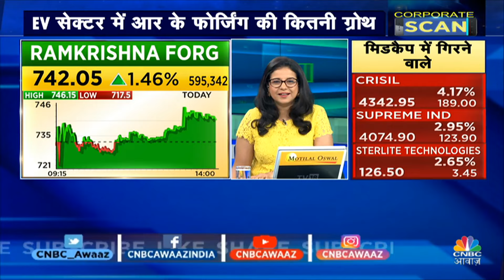Corporate Scan में बिजनेस आउटलुक पर Ramkrishna Forge के ED& CFO, ललित खेतान से खास बातचीत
n18oc_business